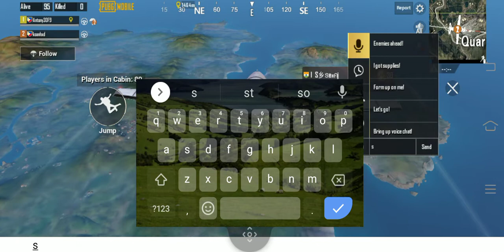December 1, 2020